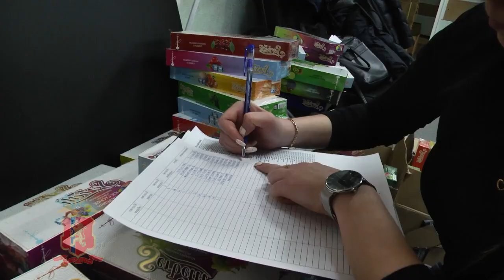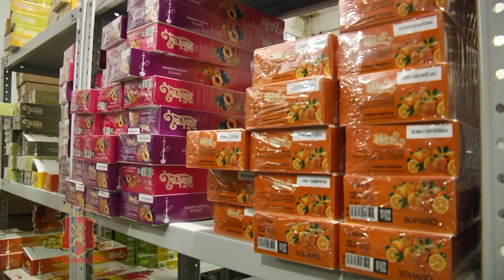Нелегальный табак изъяли в Красноярске